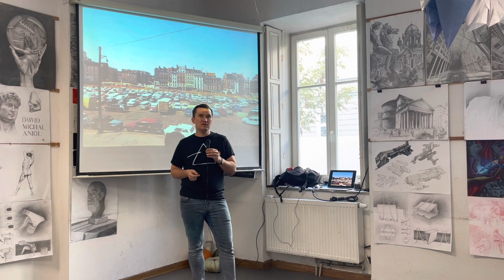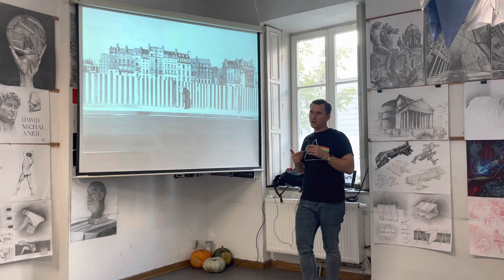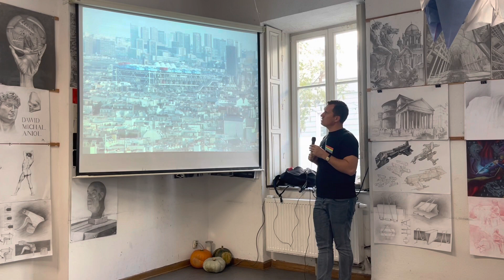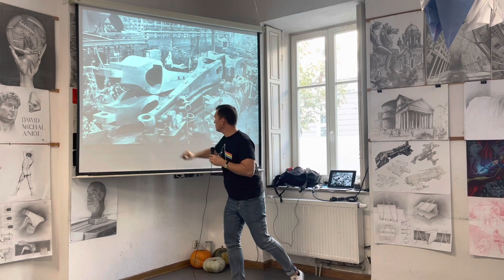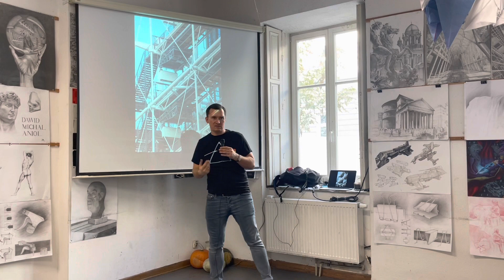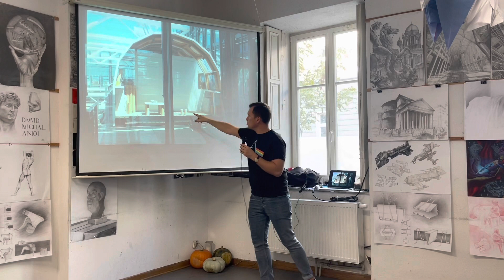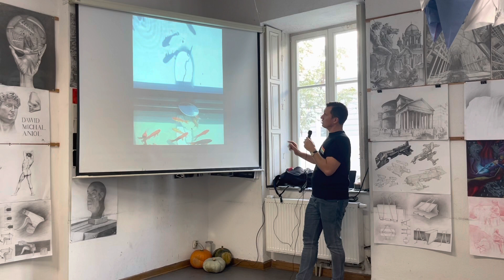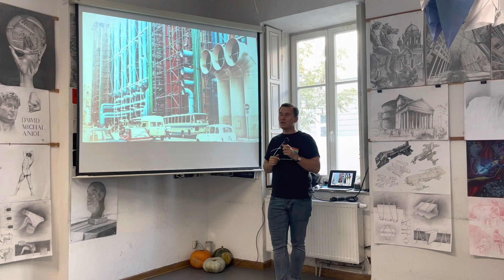Centrum Pompidou 🇫🇷 w Paryżu. Początki architektury High Tech. Budynek maszyna.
Serdecznie zapraszamy do obejrzenia czwartego odcinka „Gawęd o Architekturze”. Tematem jest Centrum Pompidou w Paryżu. Super nowoczesny budynek, który musisz zwiedzić jeżeli wybierasz się do stolicy Francji. Jeżeli interesujesz się architekturą nowoczesna po prostu musisz go znać. Opowiemy Ci tutaj o podstawowych założeniach projektu i ciekawych detalach przestrzennych i konstrukcyjnych, które go tworzą. Dowiesz się dla czego robi tak duże wrażenie na zwiedzających. Zapraszamy !